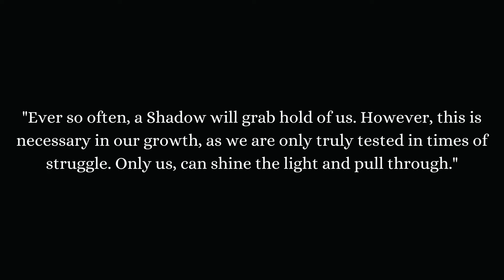The Death of Shadow Destroyer